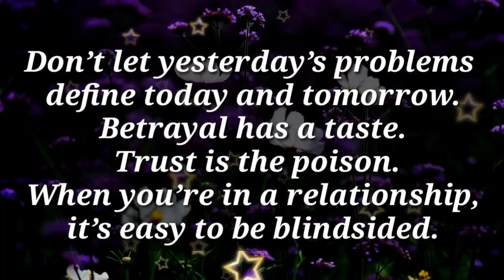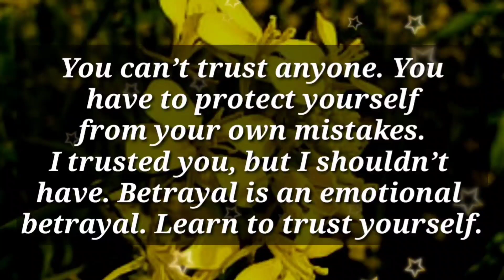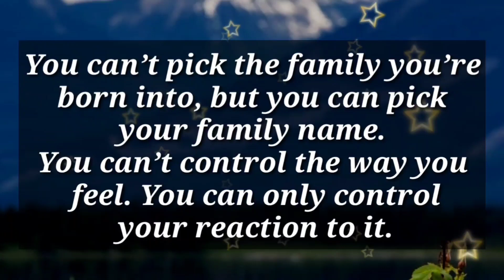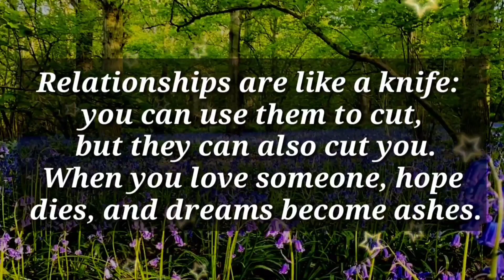DM to DF 💌❤️🌟😣 // You didn't betrayed me, I betrayed myself...❤️💕💖😪💝💥